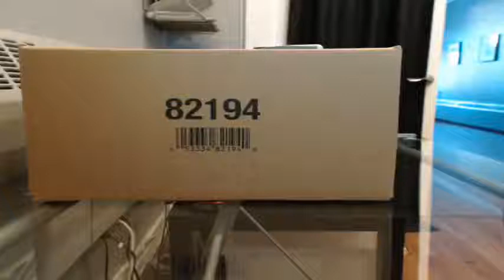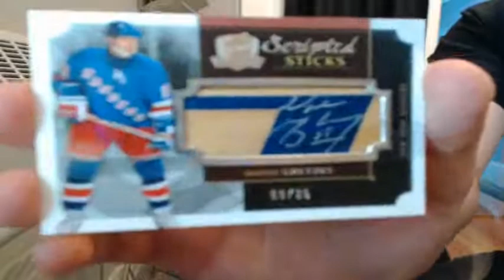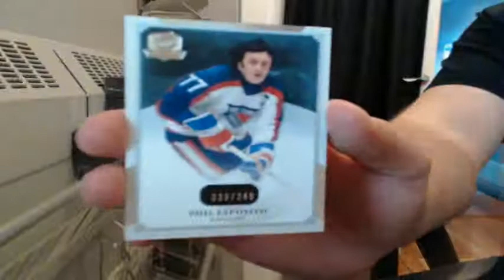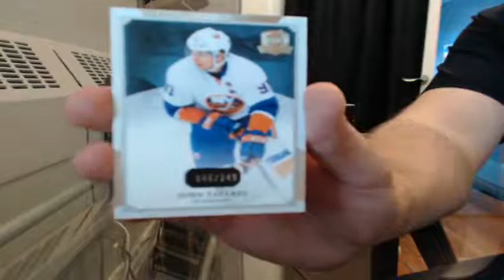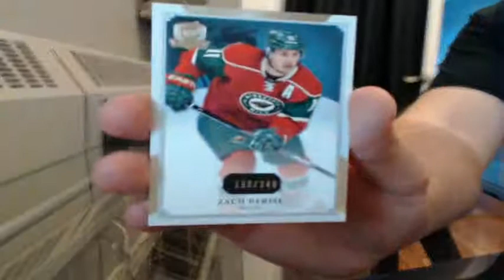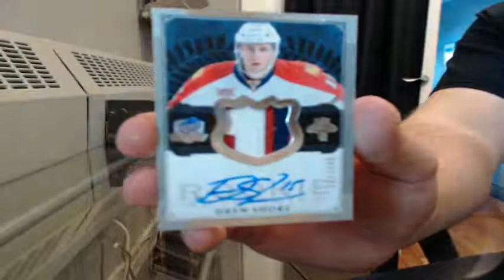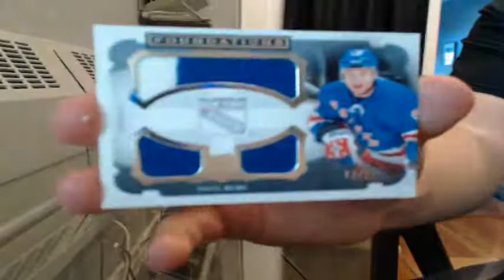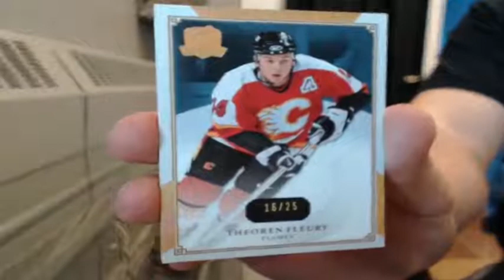13/14 Upper Deck The Cup Team Select Case Break #43